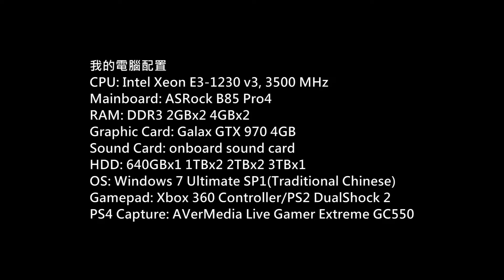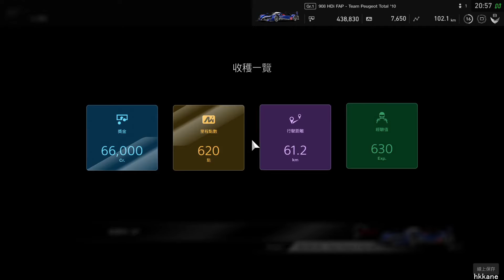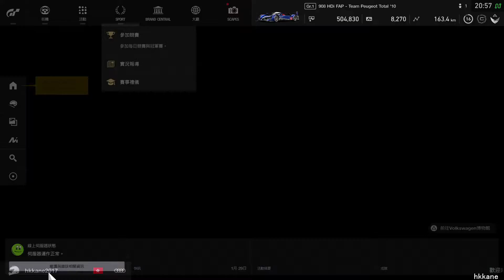Gran Turismo Sport Sport Mode P.7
Platform: PS4 Pro
Gamer: hkkane
Gameplay Date: 31 January 2018
Gameplay Part.7
Note: Sport Mode Daily Races
DS4 Motion Control